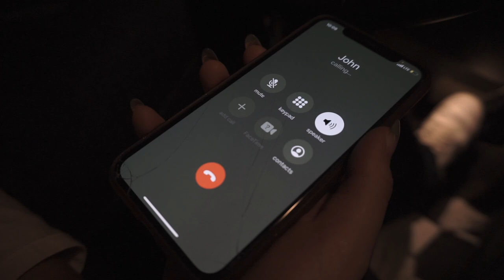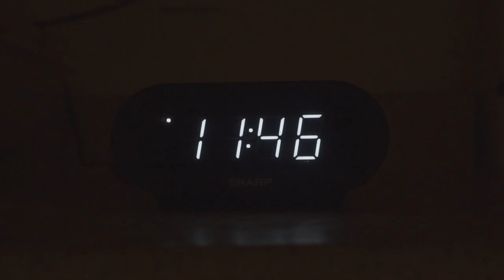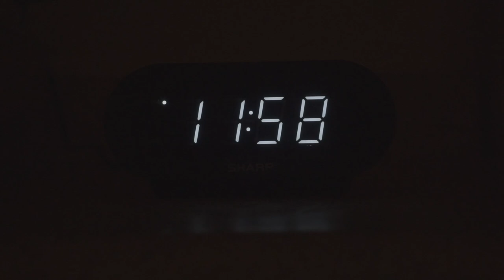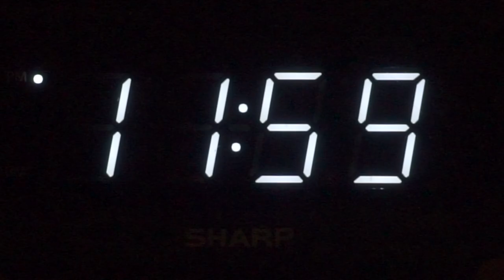It Comes at Night Horror Short Film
Directed by: Marco Lozano
Starring: Alycia Herrera, Brett Fullerton